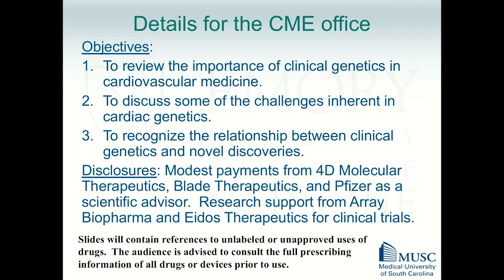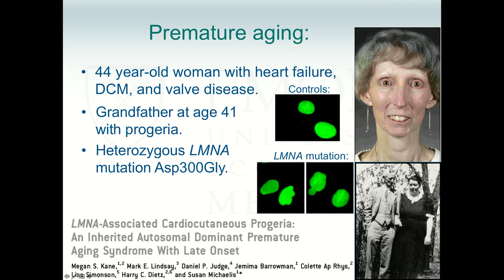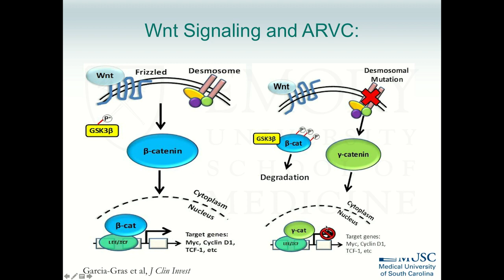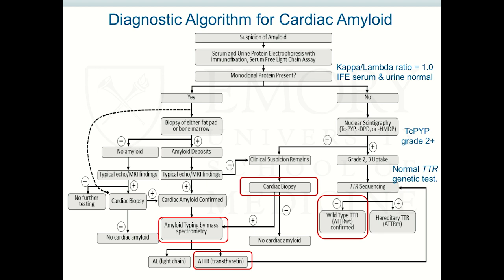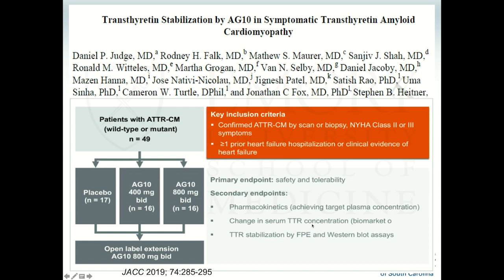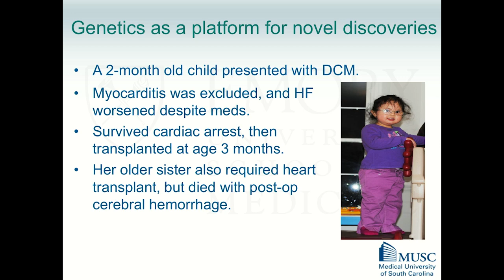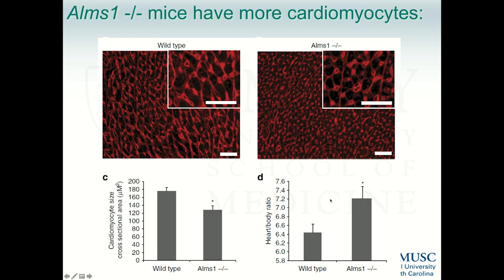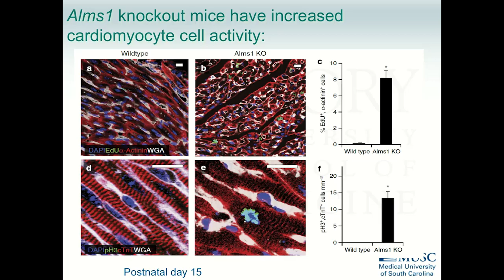Emory Cardiology Grand Rounds 01-06-2020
Speaker: Daniel P. Judge, MD, FHFSA
Topic: Clinical Applications for Cardiovascular Genetics